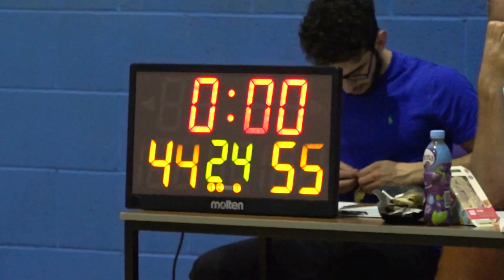Portsmouth 2nds vs Westminster 2nds 10/10/18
Our first game highlight video is here!

On 10/10/18 our men's 2nd team faced off against the University of Westminster men's 2nd team.
Following a tough battle, the away team came out on top 55-44(L).